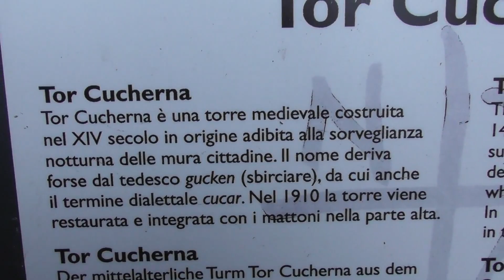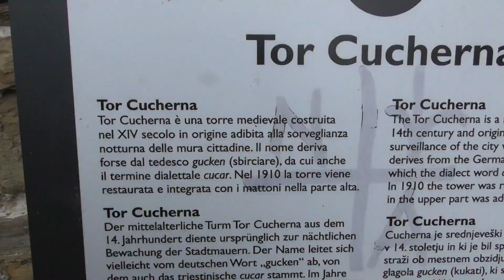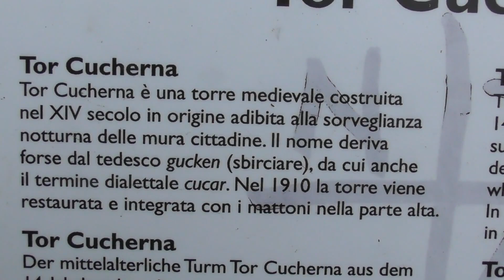TOR CUCHERNA, Trieste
Tor Cucherna è una torre medievale costruita nel XIV secolo in origine adibita alla sorveglianza notturna delle mura cittadine. Il nome deriva forse dal tedesco gucken (sbirciare), da cui anche il termine dialettale cucar. Nel 1910 la torre viene restaurata e integrata con i mattoni nella parte alta.
Le mura di Trieste vengono distrutte dopo la proclamazione del Porto Franco, nel 1719, per lasciare alla città la libertà di espandersi. Ma Tor Cucherna viene risparmiata perché trasformata in abitazione. Grazie ai restauri del 1910 ha infine riacquistato le sembianze di una torre. Tor Cucherna fu costruita nel medioevo con uso difensivo della città e rimase tale fino al 1700, quando divenne invece edificio abitativo su tre piani. La torre è alta 10 metri e larga 5 e presenta un’entrata ad arco. Durante gli anni, Tor Cucherna non è molto cambiata, la struttura è rimasta pressappoco la stessa, anche se ora è ricoperta da edera e muschi. La funzione originaria della torre era quella di difendere dagli attacchi nemici il colle di San Giusto, dov’era situata anche nel medioevo il cuore della città; le sentinelle dovevano camminare lungo le mura per sorvegliare Trieste dai nemici e questa torre ricopriva un ruolo principale nella difesa. Molti criminali vennero qua giustiziati. -Giulia Bortoluzzi